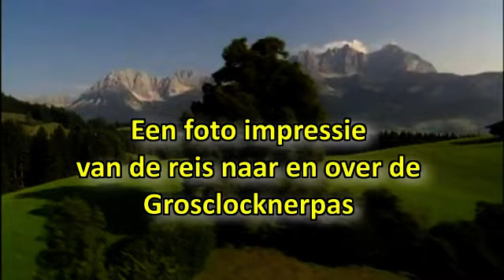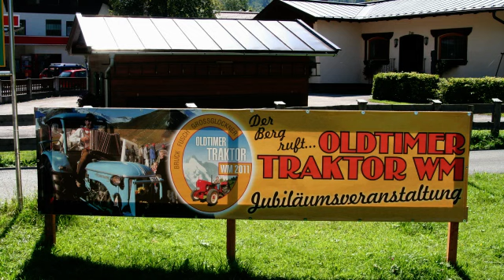reisverslag crossclockner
Een impressie naar en over de GrossClockner